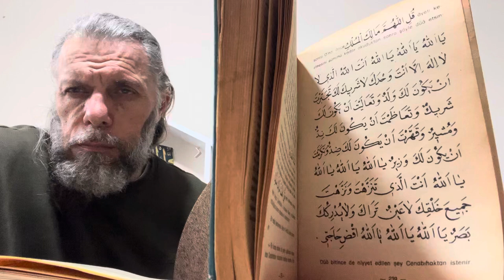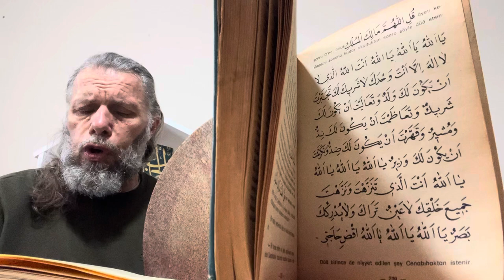SÜLEYMAN ŞAHİNTÜRK “” çalışmamız nihavent - Yunûsî “” DÜŞTÜ GÖNÜL “” ( Bu dünyâya geldik )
Bu dünyâya geldik ise esfelîne düştü gönül
Bu dünyânın bin bir hali hallerine şaştı gönül

Kundak içine sardılar ağzına emzik verdiler
Bakıp bakıp da sevdiler  gözlerini açtı gönül

El ayağın bağladılar bir dem geldi yürüttüler
Konuşmayı öğrettiler hoşluk ile güldü gönül

Çocuk olup çok ağladı ana yüreğin dağladı
Irmak olup hep çağladı ergenliğe düştü gönül

Gece gündüz yorulmadı gençlik dedi durulmadı
Kur’ân’ına sarılmadı bataklığa düştü gönül

Hayır yoluna gitmedi zerrece iylik etmedi
Hakk’ın emrini tutmadı nefs eline düştü gönül

Kurban dedi bayram dedi çoluk çocuk oğlan dedi
Bilmedi çok haram yedi halden hale düştü gönül

Geldi kırkı elliye yaş kırıştı ten ağardı kaş
Ölüm yakın aldı telaş bocalayıp şaştı gönül

Ele tesbih almak gerek ölümü çok anmak gerek
Tövbeyle yıkanmak gerek günâhlara düştü gönül

Eyledi isen ömrü zây zayettiğin günlere vay
Var kalan günlerini say teneşire düştü gönül

Hiçbir hayır etmediysen gönül alıp gitmediysen
Taat zikir çekmediysen ateşlere düştü gönül

Beslediysen hasedi kin ne îmân kaldı ne de din
Cehennem çukurudur sin cehennemde pişti gönül

Yunûsî’nin gönlü korktu amellerini hep tarttı
Nefsi arkasına attı hizmetlere koştu gönül
23/01/2024